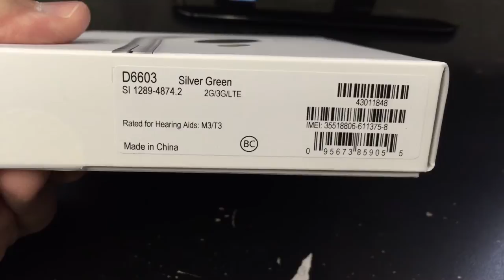SONY Z3 D6603 Unboxing Video – in Stock at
Here is a video of the SONY Z3 D6603 from Overseas Electronics in Chicago!!!

SPECS:
GENERAL 2G Network GSM 850 / 900 / 1800 / 1900 - D6603,
3G Network HSDPA 850 / 900 / 1700 / 1900 / 2100 - D6603,
4G Network LTE 700/800/850/900/1700/1800/1900/2100/2600
(1/2/3/4/5/7/8/13/17/20) - D6603
  LTE 700/800/850/900/1700/1800/1900/2100/2600
SIM Nano-SIM
  - IP68 certified - dust proof and water resistant over 1 meter and 30 minutes
Protection Shatter proof glass
  - Triluminos display
- X-Reality Engine
3.5mm jack Yes
DATA GPRS Up to 107 kbps
EDGE Up to 296 kbps
Speed HSDPA, 42 Mbps; HSUPA, 5.8 Mbps; LTE, Cat4, 50 Mbps UL, 150 Mbps DL
WLAN Wi-Fi 802.11 a/b/g/n/ac, dual-band, Wi-Fi Direct, DLNA, Wi-Fi hotspot
NFC Yes
USB microUSB v2.0 (MHL 3), USB On-the-go, USB Host
CAMERA Primary 20.7 MP, 5248 х 3936 pixels, autofocus, LED flash, check quality
Video 2160p@30fps, 1080p@60fps, 720p@120fps, HDR, check quality
Secondary 2.2 MP, 1080p@30fps
FEATURES OS Android OS, v4.4.4 (KitKat), planned upgrade to v5.0 (Lollipop)
Chipset Qualcomm MSM8974AC Snapdragon 801
Browser HTML5
Radio FM radio with RDS
Colors Black, White, Copper, Silver Green
- ANT+ support
- TV-out (via MHL 3 A/V link)
- Active noise cancellation with dedicated mic
- Xvid/MP4/H.263/H.264 player
- MP3/eAAC+/WAV/Flac player
- Document viewer
- Photo viewer/editor
- Voice memo/dial